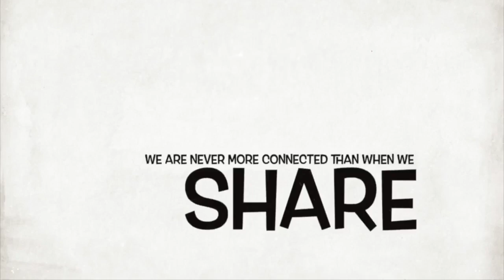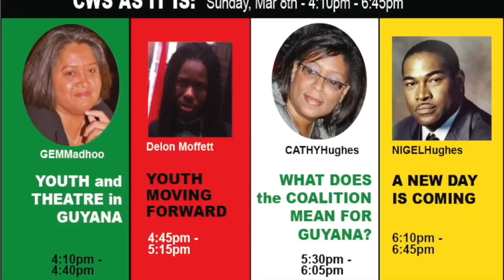Gomin Camacho - CWS Youth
Agriculture - Guyanese Youth and Business